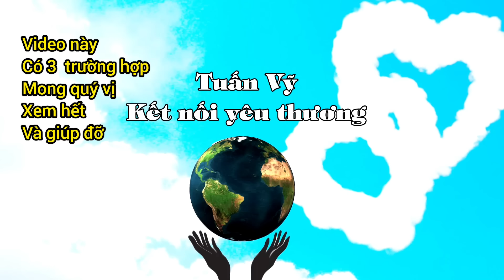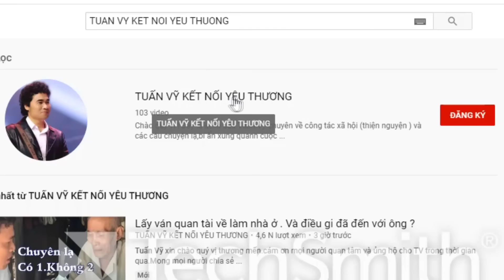( 806 ) Thêm 3 trường hợp tha thiết tìm người thân. Mong Cộng Đồng giúp đỡ. Hậu tạ 40 triệu.